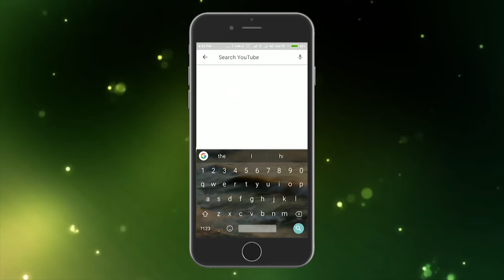मम्मी का प्यार | Ants Episode 20 | Hindi Cartoon For Kids | Maha Cartoon TV Adventure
Watch the brand new episode of Hindi Cartoon series "ANTS", Episode 20. In this episode you'll see how the Green 'Ant' becomes so busy in work that he couldn't even manage some time for his mother. See how he got a life lesson and realize his mistake.